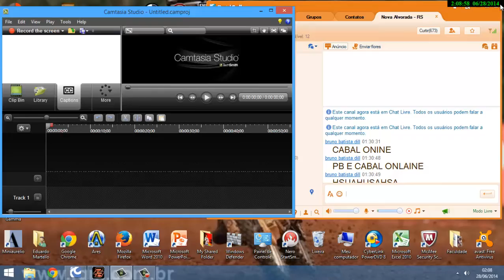PointBlank Pistola 100Rumo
ae galera o 2 video de PointBlank com meu amigo bruno no mesmo mapa vlw quem gosto curte o video e se increve no canal vlw